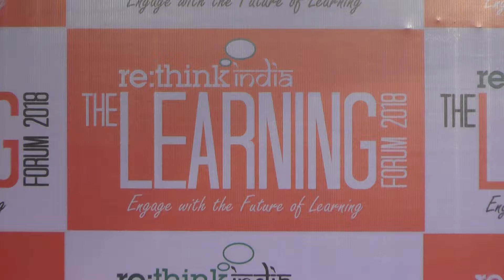The Learning Forum 2018 :: 00002